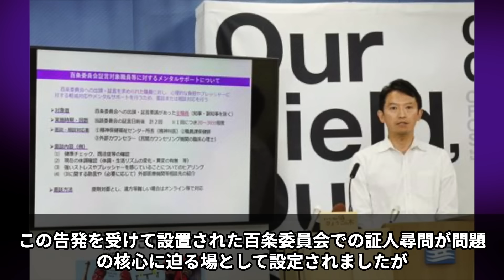【斎藤元彦】百条委員会・証人尋問に「弁護士同席」…徹底防御の姿勢に唖然 元局長の無念は晴れるのか？【兵庫県知事パワハラ疑惑解説・見解・国民の声】